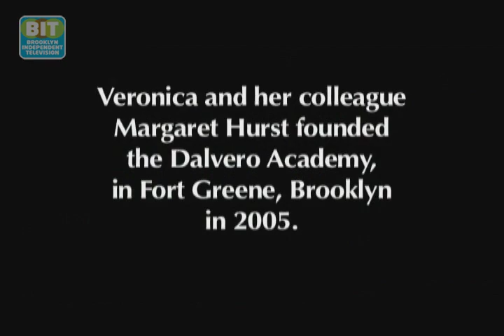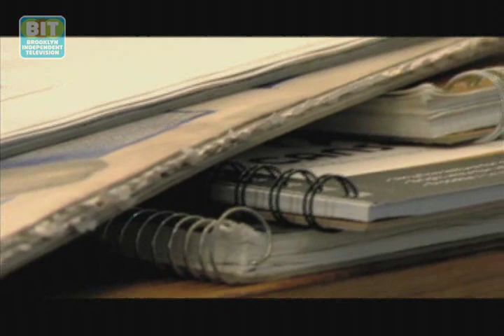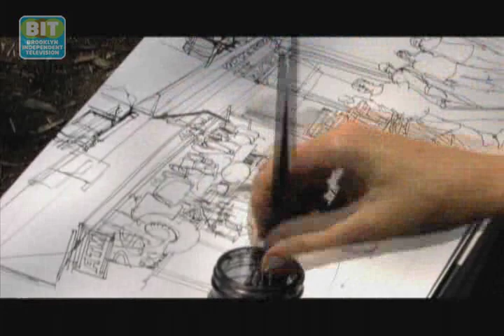Veronica Lawlor: Caught In The Act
Veronica Lawlor: Out on the streets near her studio, near the Brooklyn Navy Yard, this illustrator practices the art of "reportage drawing" -- the pen-and-ink equivalent of a news photographer's snapshot.

From Brooklyn Independent Television's Caught In The Act, episode 39.  Original air date: 7/22/2011.